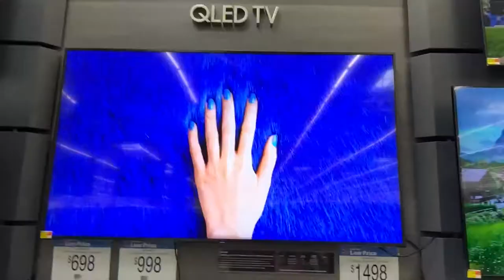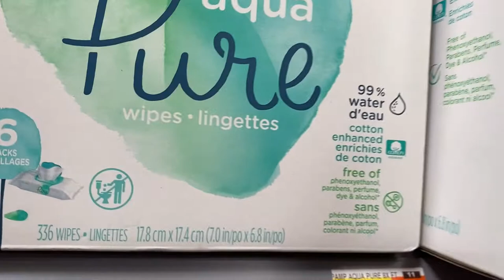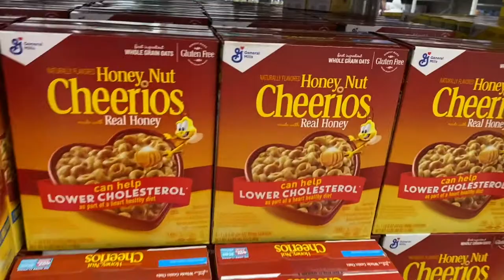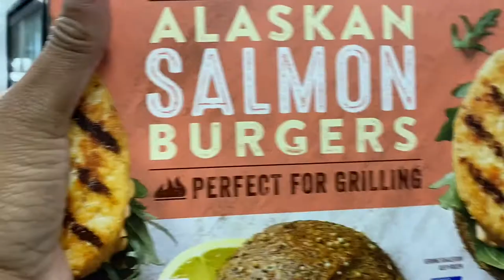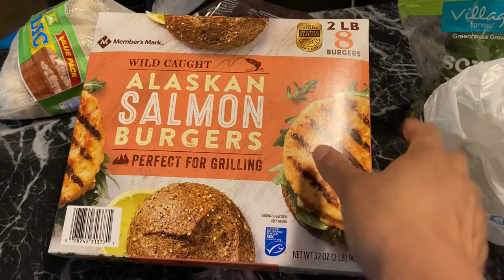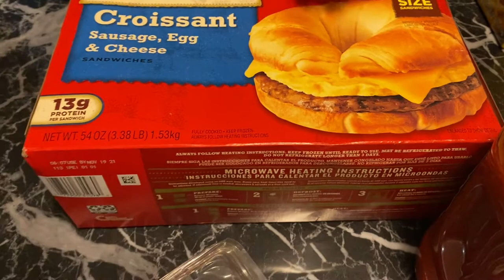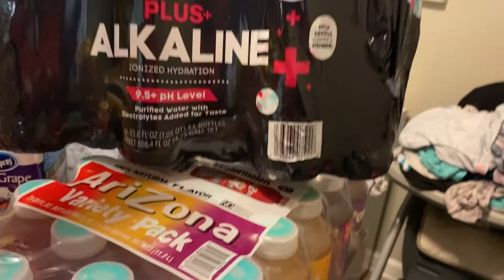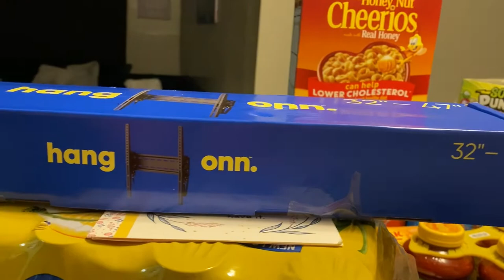SAM’S CLUB HAUL| LITTLE SHOPPING AT WALMART